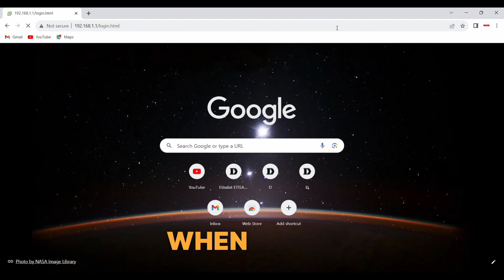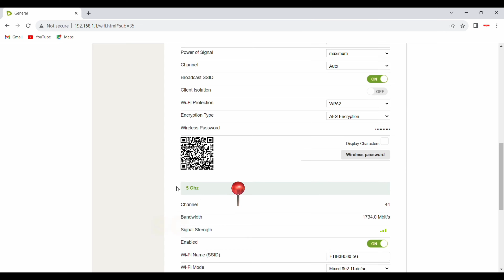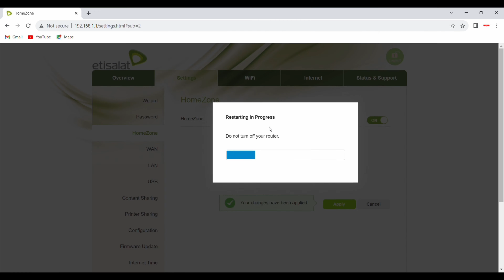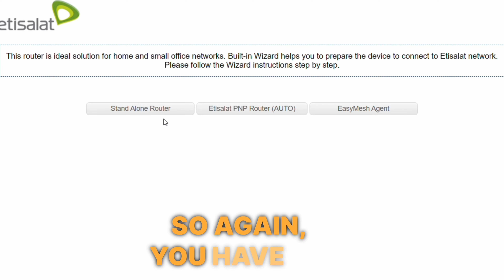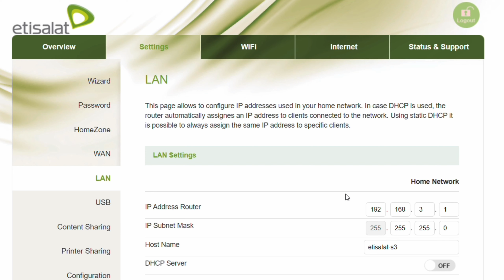Etisalat Router S3 Configuration Setup as an Extender | 2023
This Video will guide you how to configure etisalat router as an Extender